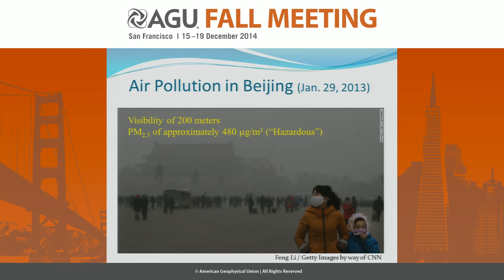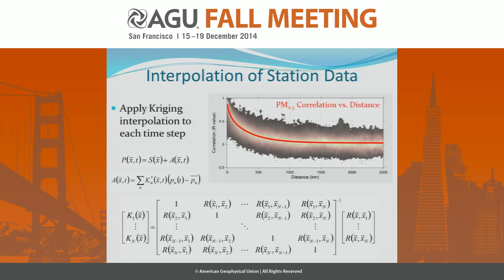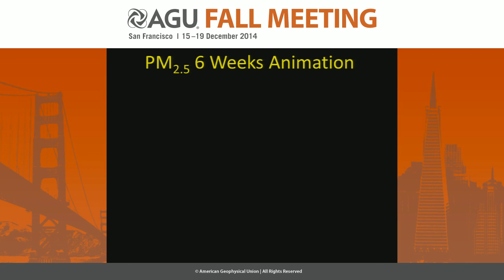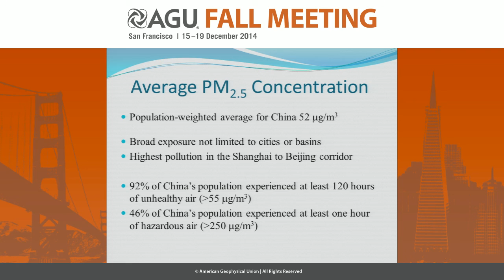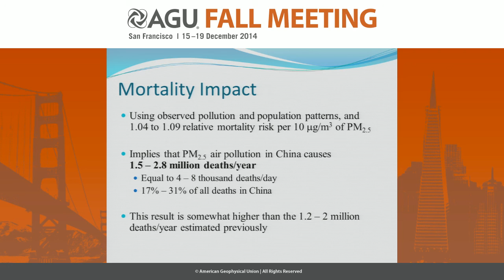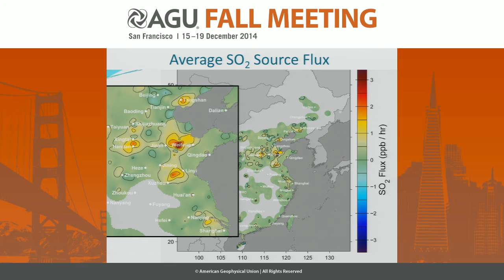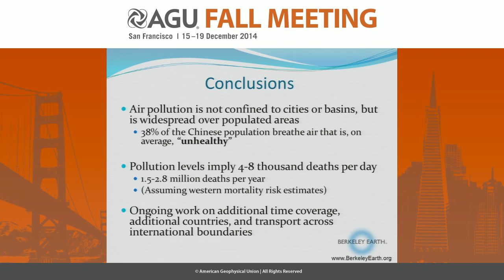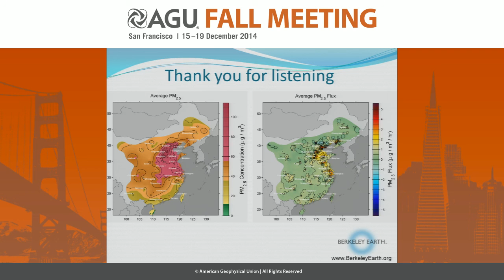Mapping Air Pollution Concentrations and Sources in China from Ground-Level Observations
2014 Fall Meeting

Section: Atmospheric Sciences

Session: Air Quality in Asia IV

Title: Mapping Air Pollution Concentrations and Sources in China from Ground-Level Observations

Authors:
Muller, R  A, Berkeley Earth, Berkeley, CA, United States
Rohde, R  A, Berkeley Earth, Berkeley, CA, United States

Abstract:

China has recently established an extensive air quality monitoring system with over 1500 sites providing hourly data on airborne particulate matter (PM2.5 / PM10), sulfur dioxide (SO2), nitrogen dioxide (NO2), ozone (O3), and carbon monoxide (CO). Based on Kriging interpolation of these surface data, we derive a detailed map of air pollution across the eastern half of China. In northern and central China, the pollution is widespread; contrary to popular belief, pollution is not simply localized to major cities such as Beijing, Shanghai, or Chongqing, or in geologic basins. Pollution levels are lower in southern China, in part due to frequent rains. By incorporating wind measurements and estimating pollution transport, we also infer source distributions for key pollutants. Sources are widespread, but many of the largest sources are often situated in or near major population centers. A northeast corridor extending from near Shanghai to north of Beijing includes many of the most significant pollution sources in China. Roughly 5% of the study region accounts for 25% of observed particulate matter emissions. During the analysis period, roughly half of the population of China was subjected to a long-term average pollution level in the unhealthy range, according to standards used by the US Environmental Protection Agency. In addition, nearly all of China’s population (&gt;90%) was exposed to unhealthy levels of air pollution at least some of the time. Based on health impact estimates from the Huai River Study, we estimate that the observed levels of particulate matter pollution contribute to about 1.4 million deaths every year in China, about 3500 per day, in agreement with prior estimates. Identification of sources from pollution data was facilitated by the reporting of hourly measurements, and we encourage other nations around the world to follow China’s example and provide such time-resolved data.

Cite as: Author(s) (2014), Title, Abstract A23N-02 presented at 2014 Fall Meeting, AGU, San Francisco, Calif., 15-19 Dec.